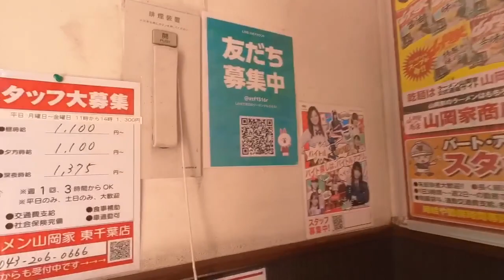【ラーメン山岡家】NO.74. 今年も来ました！ プレミアム醤油とんこつを食す ＃1351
ラーメン山岡家　東千葉店にて期間限定のプレミアム醤油とんこつを食べてきました。
新ライスアレンジのバターライス締め飯を是非みてください